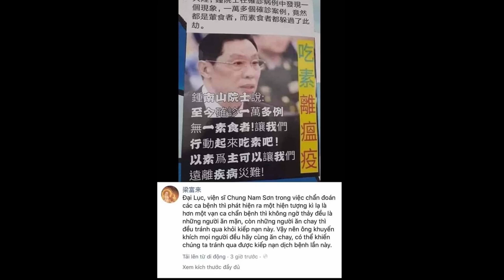Cảnh báo thêm 1 đại dịch mới | Tổ chức Quốc tế về Bảo tồn Thiên (WWF)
Tổ chức Quốc tế về Bảo tồn Thiên nhiên cảnh báo một đại dịch mới bắt nguồn từ động vật xuất hiện
Tổ chức Quốc tế về Bảo tồn Thiên nhiên (WWF) kêu gọi một hành động toàn cầu khẩn cấp để giải quyết những vấn đề mà tổ chức này xác định là nguyên nhân cốt lõi có thể gây ra một đại dịch bắt nguồn từ động vật trong tương lai.
WWW cảnh báo một đại dịch mới xuất hiện nếu như con người không có hành động kịp thời. (Nguồn: BBC)
Câu chuyện chống dịch ở đất nước Bhutan | không có ca nhiễm nào trong cộng động